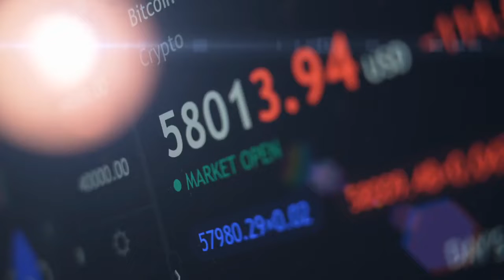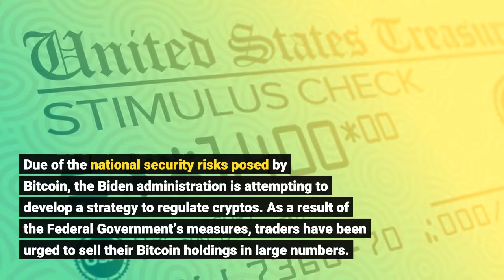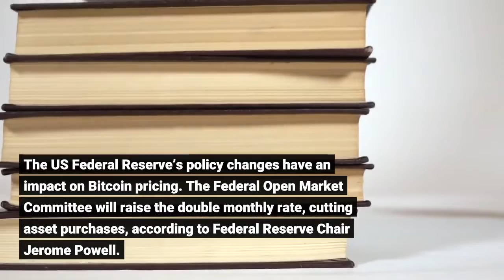The Crypto Price Crash Is Not All That Bad Here’s Why You Shouldn’t Mind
Cryptocurrency prices are plummeting. According to one estimate, crypto assets have lost around $1.35 trillion ($1.9 trillion) in value since November, with some crypto price crashing by as much as 80%. Many investors are in a tight spot. The good news is that world economy isn’t poorer. As a result, there won’t be much of an economic response to the new prices. The recent crypto news has been dominated by the price collapse of numerous major currencies. Since November, the price of bitcoin has been dropping. The price of cryptocurrencies has also dropped in the last week, according to reports, due to new US regulations on digital assets. Bitcoin’s price dropped from $69,000 in November to $32,951 last week. Ethereum’s price has plummeted to roughly $2,400, down from nearly $5,000 at the end of 2021. Top cryptocurrencies like XRP, Solana, BNB, and Cardano have had their value plummet by up to 30%. The big crypto meltdown of 2022 wiped out $1.5 trillion from the industry as a whole. The impact of the cryptocurrency meltdown on the rest of the economy is minimal. The $1.5 trillion in losses is only approximately 6% of the US GDP. Second, the cryptocurrency ecosystem is largely detached from the rest of the economy. Because banks have avoided crypto, the crash has had little effect on the financial market. Many have held on to the believe that US regulations contributed to the bloodbath. Due of the national security risks posed by Bitcoin, the Biden administration is attempting to develop a strategy to regulate cryptos. As a result of the Federal Government’s measures, traders have been urged to sell their Bitcoin holdings in large numbers. The US Federal Reserve’s policy changes have an impact on Bitcoin pricing. The Federal Open Market Committee will raise the double monthly rate, cutting asset purchases, according to Federal Reserve Chair Jerome Powell. The Federal Reserve implemented these steps in order to curb inflation and its detrimental influence on Bitcoin prices. Geopolitical disputes can also have a negative impact on the market. Geopolitical disputes can also have a negative impact on the market. Kazakhstan recently faced electricity shortage due to internal crisis. Widespread tensions are also building between Ukraine and Russia. Related article | Bitcoin Bears To Resume Assault? Why BTC Could Crash To $33KAs the month closes, many investor are in cautious optimism. However, inflows have turned positive since last week. According to CoinShares, digital asset investment products received $19 million in cumulative inflows last week. With $22 million and $32 million in inflows, respectively, bitcoin and multi-asset funds led the gains. The news wasn’t all good, as Ethereum continued to face unfavorable sentiment, with $27 million in outflows. This was the eighth week in a row that ETH-focused funds have seen outflows. Outflows were also recorded during the week for Solana, Polkadot, and Cardano products. Since December, institutional investors have been selling digital asset products in droves, taking profits and reducing their stakes during market selloffs. According to CoinShares data, Bitcoin funds have suffered a net outflow of $131.8 million so far this year. There have been $111.2 million in withdrawals from Ether funds. Bitcoin dropped as much as 2.9% to roughly $36,680 on Monday before recouping losses. It has now dropped more than 18% in a month, the worst start to a year since 2018’s 29% drop and a bleak follow-up to December’s 19 percent drop. Between November’s peak and January’s lows, Bitcoin has lost approximately half of its value. According to Goldman Sachs’ Zach Pandl and Isabella Rosenberg, this loss puts it at “the low end of the range” of large drawdowns in the past. Since 2011, the pair estimates that the coin has had five big pullbacks from all-time highs, with an average peak-to-trough fall of 77 percent. They noted in a note that the decreases continued on average seven to eight months. According to them, the highest cumulative Bitcoin fall, a loss of 93%, occurred in 2011. Related article | Bitcoin Funding Rates Remain Negative For More Than A Week